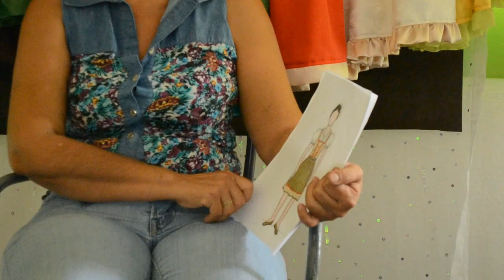Video vestuario Tonny - Musicales Producciones - Tonny el Vaquero Valiente El Musical